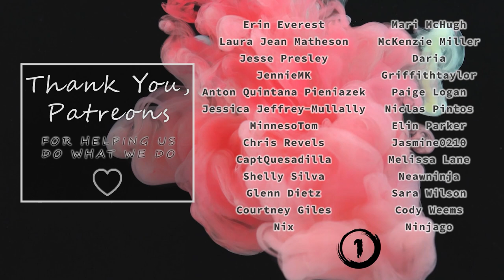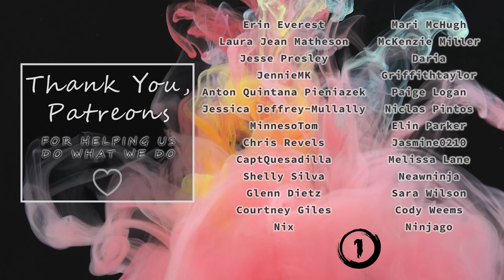What Is Green Kratom Like?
Starting Green Kratom and what is Green Kratom used for.

For those struggling with mental illness and or addiction click the link below for the mental health rehab for the one that I work with personally for the best support and help possible.

For Real-Time Teen, support check out our free mental health discord of teens helping teens!